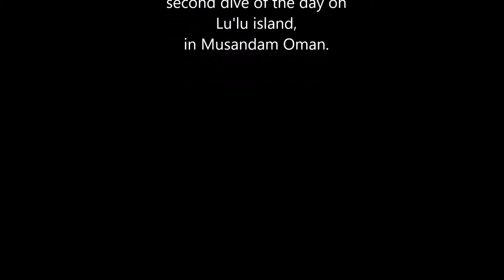Diving Musandam, Oman: Lu'lu Island with Nomad Ocean Adventures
These videos were taken Apr 28, 2017 on our second dive of the day on Lu'lu island, in Musandam Oman.

We entered the water to find a fishnet on the reef and a live lobster trapped inside. We tried to free it but decided it wasn't worth the time - a snorkeler who wanted it for dinner probably rescued it after we left. We rounded the rock and kept on an easterly heading over the sand to arrive at more islands a couple hundred meters distant. I brief this part of the dive by telling people there are clown fish there so bored that they rush up from anemones on the bottom to meet approaching divers, which is what you see in the video. We looked for rays in the sand but found only flounders. On the far rocks we found morays and pretty corals tableaux, and Greg and I ended amid schools of reef fish on the south end of the island chain. Unfortunately algae in the water compromised visibility there.